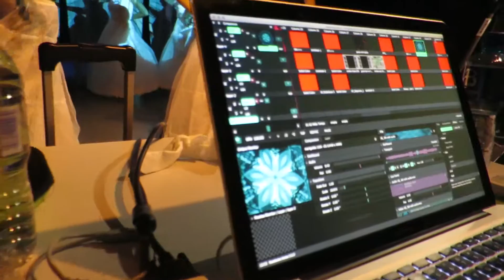The Projection Job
Little bit of a different start to usual but I really am sorry about the lack on content. I can let you into a little secret though, I'm about to start editing my documentary so thats something to look forward to. Hope you enjoy this video guys